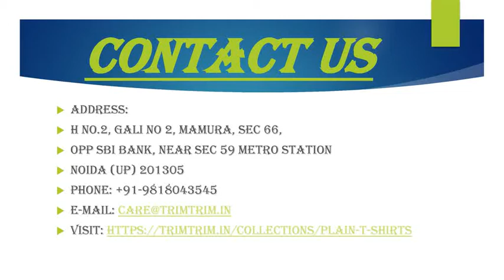Buy t shirts in bulk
Looking to order bulk T-shirt and Hoodies of your class, teammates, company, and employees. So visit trimtrim.in brings you standard/premium plain bulk t-shirts in various colors.
CONTECT US
ADDRESS:
H No.2, Gali No 2, Mamura, Sec 66,
Opp SBI Bank, Near Sec 59 Metro Station
Noida (UP) 201305